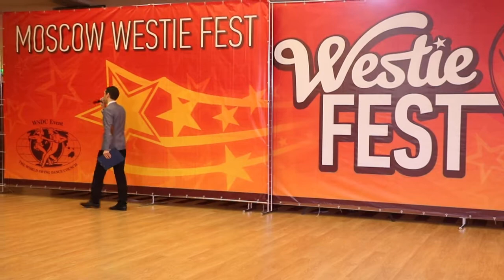ProAm routines Anastasiia Babakhanova Am Pavel Katunin Pro MWF 2018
Moscow Westie Fest 2018, 1-4 Nov
West Coast Swing dance weekend in Moscow, Russia